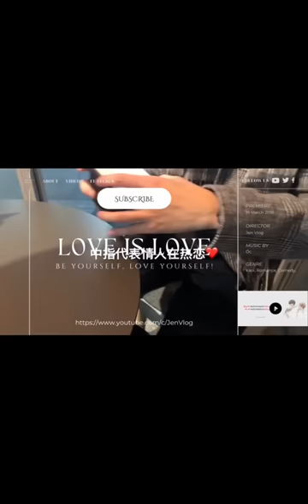[Engsub/BL] It's midnight but this good husband still cooks for him | Chen Lv & Liu Cong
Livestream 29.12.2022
Chen Lv/ Trần Luật: @Clv陈律
Thumbnail - Weibo: @AKA嗓子卡石头啦啦_

Jen Vlog